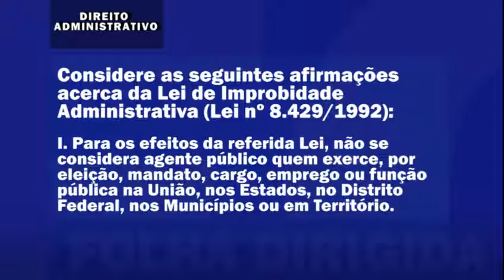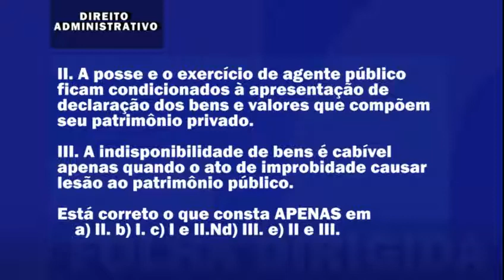Videoaula de Direito Administrativo: Improbidade Administrativa | Folha Dirigida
Confira a videoaula do professor Rodrigo Lelis com a resolução de questão sobre Improbidade Administrativa.

Você poderá ver esse e mais de 2.000 vídeos no